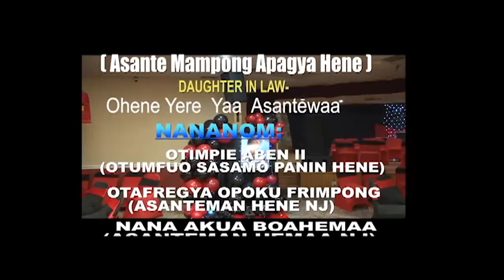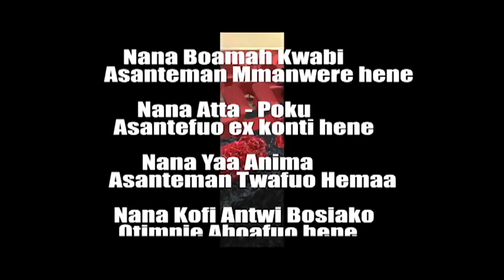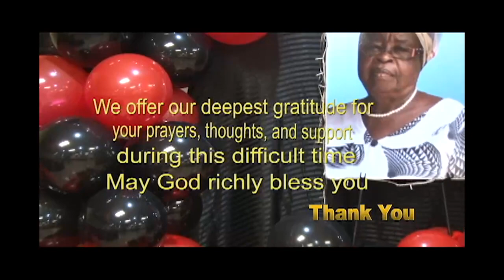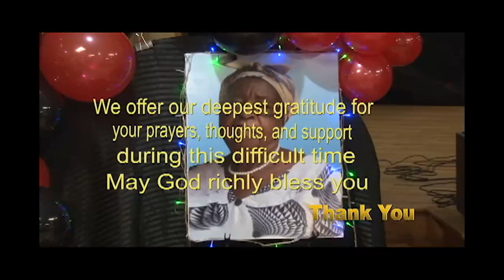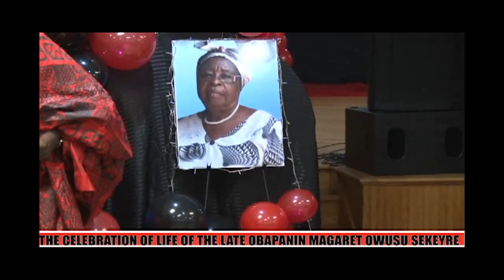ASANTE MAMPONG APAGYA HENE MOTHER'S FUNERAL PT.1 (@ NEW JERSEY, USA)